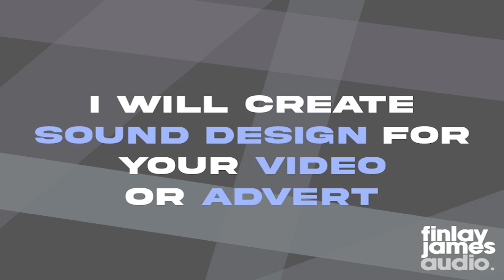Finlay James Audio - Sound Design Short Show Reel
In this video, I'm excited to showcase my skills as a sound designer, where I've combined sampled sounds with the sounds I've recorded using various Foley techniques to create a soundscape that's truly one-of-a-kind. From the rustling of leaves to the crackling of fire, every sound has been carefully crafted to evoke emotion and bring a scene to life.